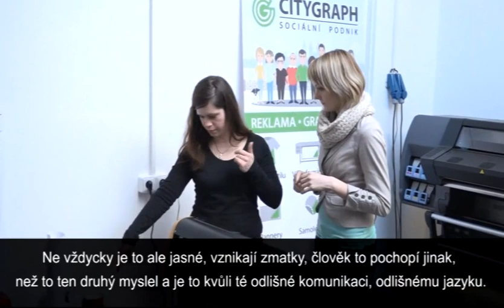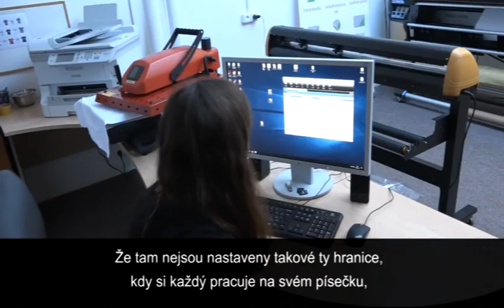Jak se žije rodinám v Hradci Králové 2017 - Citygraph